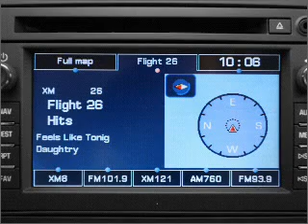2008 GMC Yukon - Fort Worth TX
Year: 2008
Make: GMC
Model: Yukon
Trim: Hybrid
Engine: 6.0 liter 8 cylinder 16 valve
Transmission: Automatic
Color: Black Onyx
Mileage: 33820
Address:
9101 Camp Bowie West